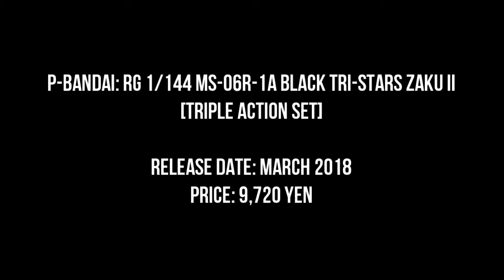P-Bandai RG 1/144 MS-06R-1A Black Tri Stars Zaku II Triple Action Set